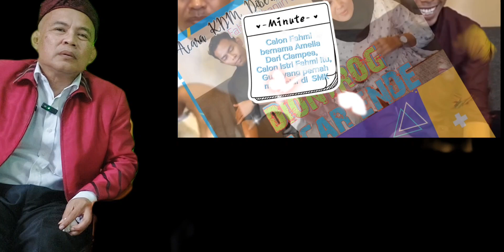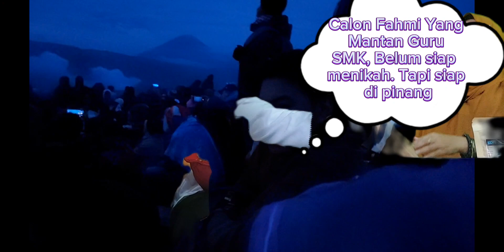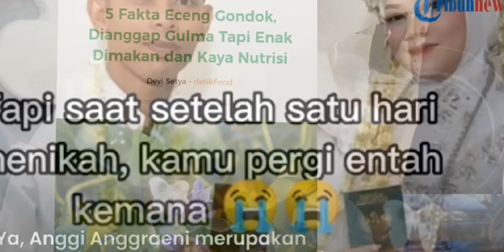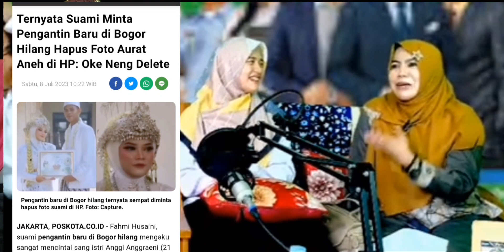FAHMI HUSAENI Daftar Caleg DPRD & Lurah di Bogor. Inilah Saran KDM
Sebelum FAHMI Daftar Caleg DPRD & Lurah di Bogor. Inilah Saran KDM